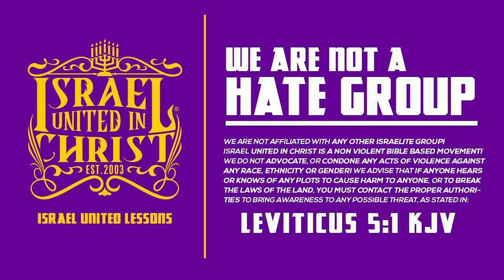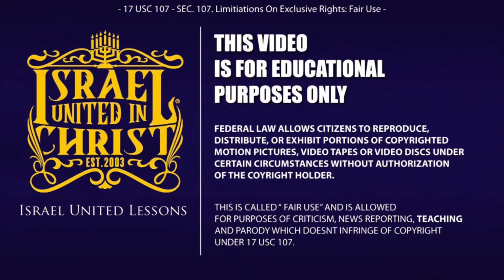IUIC | Because Of Our Sins We Live In The Slums